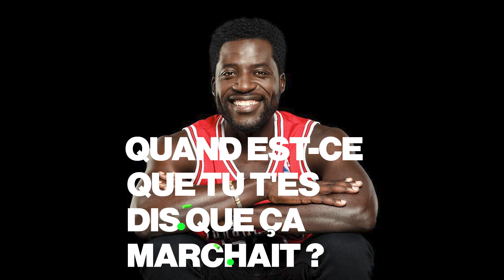Donel Jack'sman : “Ça aurait été un miracle si j’avais percé dans le rap”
Des débuts au Cours Florent à son nouveau one man show “Ensemble”, @doneljacksman9552 nous retrace son parcours dans La Dalle 🔥